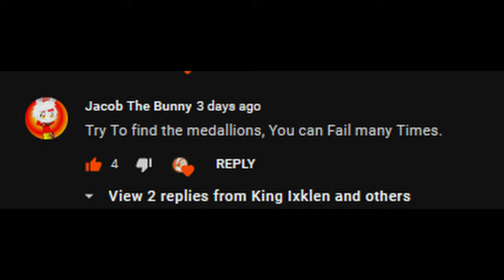Thanks For The Support :3 [King Ixklen]